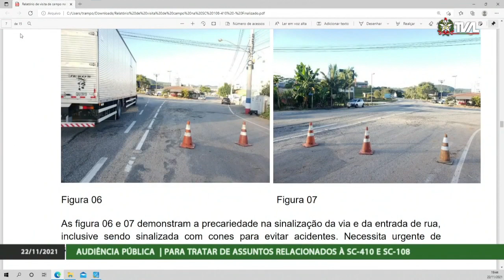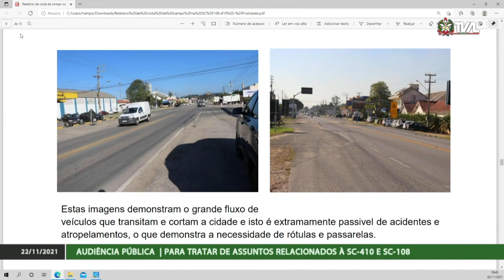Audiência Pública - SC 410 e SC 108 - 22/11/21